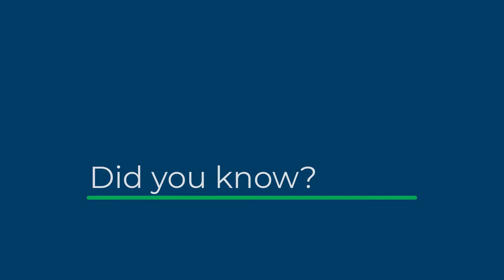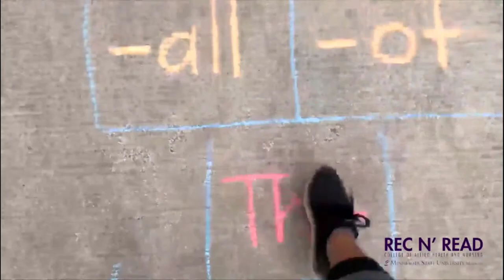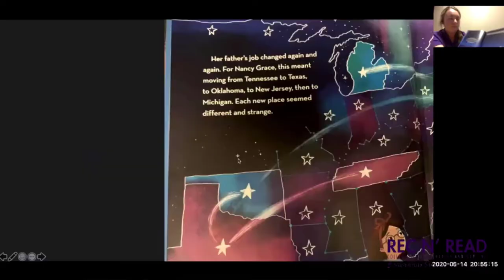NED Talks: Get to Know Dr. Brooke Burk from Minnesota State University, Mankato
In the first episode of NED Talks, meet Dr. Brooke Burk, Assistant Professor of Recreation Parks and Leisure Services, and Director of the Center for Excellence for Teaching and Learning at Minnesota State University, Mankato.

Network for Educational Development (NED) Talks highlight and profile a Minnesota State faculty or staff member who have a passion for pedagogy and practice, providing an opportunity to share the good work happening around Minnesota State - and so we can get to know each other better!

Hosted by Catherine Ford, Program Director for Educational Development at Minnesota State.